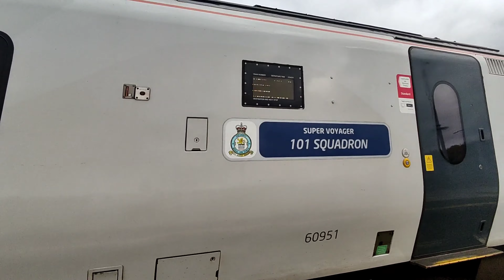Trainspotting | Intercity Swallow HST With The Famous Midland Pullman Comes To Wales!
lovely few days with the midland Pullman